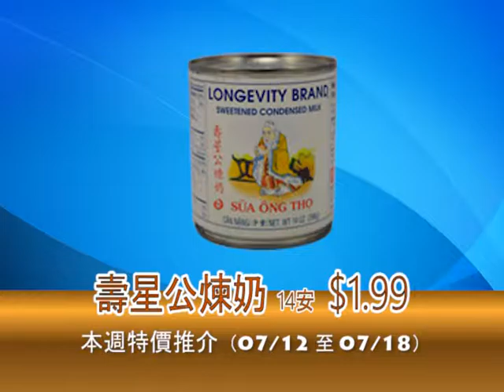Del Mar 0712-0718